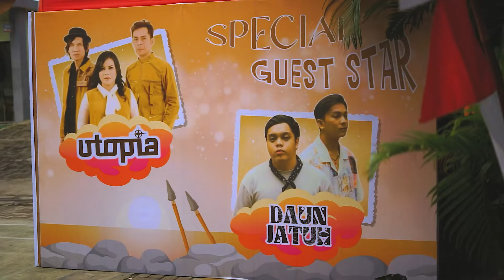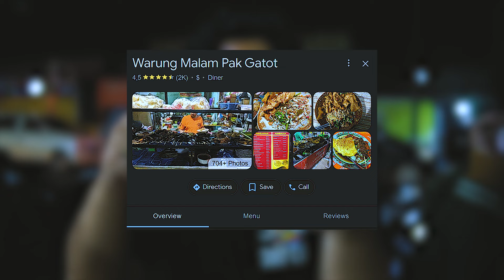DBLDJ #37 - Menjemput Timothy di Solo (Panggung-panggung di Bulan Desember 2023)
Beberapa waktu lalu di bulan november, kami berkesempatan untuk mengisi acara beberapa acara di bulan Desember, mulai dari kota Solo, Tangerang, Serang hingga malang kami singgahi. Saksikan keseruan DBLDJ bulan desember kali ini !